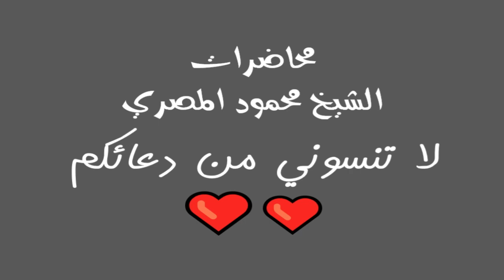السابقون علو همة النساء ح19 محاضرات الشيخ محمود المصري أبو عمار